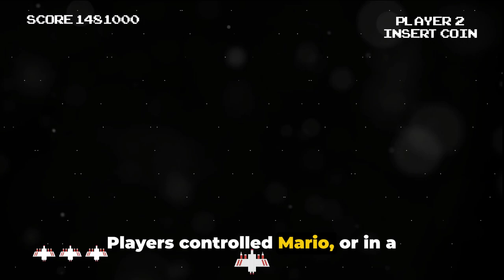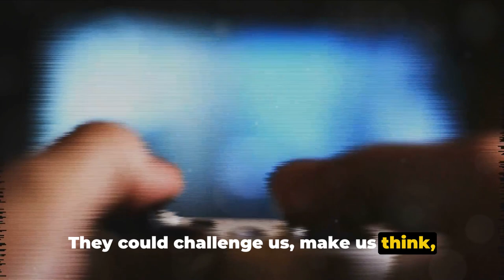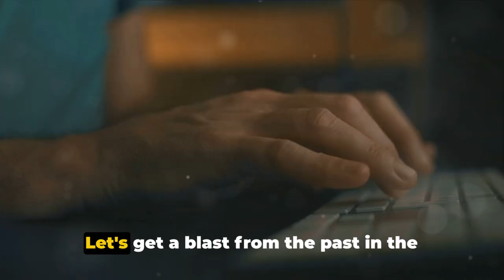Retro Rewind: Exploring Classic Game Reviews & Walkthroughs!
Step into the pixelated world of classic retro gaming with our comprehensive game reviews and walkthroughs! Join us as we journey through the annals of gaming history, sharing insights and analyses of beloved retro games that have left an indelible mark on gaming culture.
From the timeless classics of the NES era to the groundbreaking titles of the Sega Genesis and beyond, we delve deep into each game's gameplay mechanics, graphics, soundtracks, and narrative depth. Our reviews are more than just critiques; they're love letters to the games that have shaped generations of gamers.
Explore the iconic levels, master the intricate puzzles, and relive the epic boss battles as we guide you through each game step by step. Whether you're a seasoned retro gamer or a newcomer to the classics, our walkthroughs provide the perfect companion for your gaming journey.
Join the conversation as we discuss the lasting impact these games have had on gaming culture, from spawning fan communities to influencing modern game design trends. Get ready to reminisce, rediscover, and rekindle your love for retro gaming with us!
OUTLINE:
00:00:00

00:00:55
The Original Super Mario Bros

00:02:52
The Legendary Tetris

00:04:51
Summarizing the Retro Revolution

00:07:01
Closing Remarks

CLASSIC GAMES